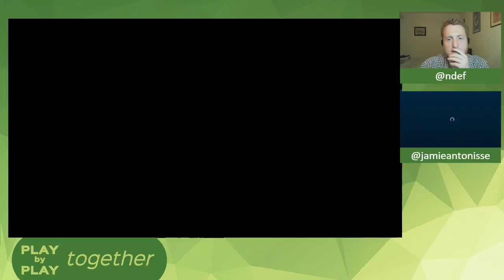Play by Play Together: Black Closet (Part 1)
For this special Play by Play Together, I'm playcasting Black Closet with my good friend Jamie Antonisse, and we're talking about the experience design of the game.